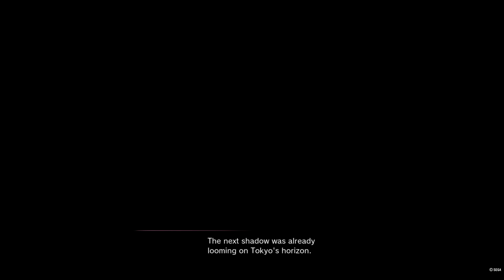Review Run: Sakura Wars (1.01/PS4Pro/Gameplay) Part 8: Oboro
After some major fighting our heroes take down Oboro and find their first major success in their theater business.
Up Next! Sakura Wars: The Festival of Peace

Special Thanks to Koch Media and Sega for providing the game for review!

Official PlayStation Store description:
The Imperial Combat Revue takes the stage as Tokyo’s defense against demons in this extravagant adventure. Soldiers in wartime, theater performers in peacetime, the Flower Division is not living up to its legacy and risks being shut down. As newly appointed captain Kamiyama, it’s up to you to turn things around.

■Engage with a colorful cast through the LIPS dialogue system where what you say and how you say it has a profound impact on relationships off and on the battlefield.

■Your bonds with team members flow into the high-energy combat finale of each episode, featuring action-packed fights with steam-powered mecha.

■Gorgeous animated sequences, lush soundtrack and characters designed by anime and JRPG luminaries transport you into a vibrant 1940s steampunk Tokyo.